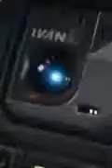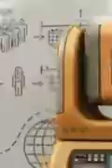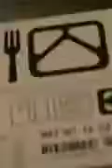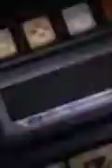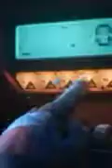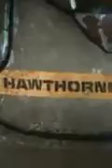lightyear (2022) explained in hindi